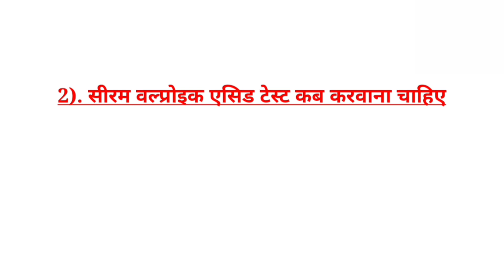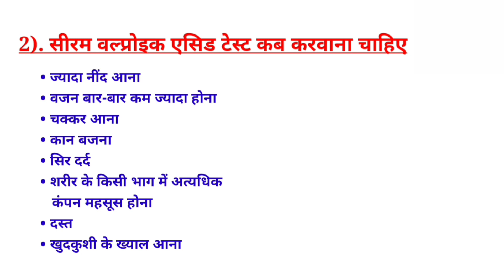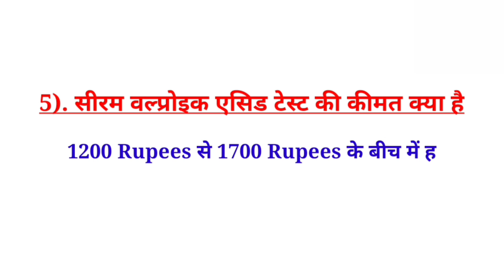Serum Valproic Acid Test in hindi | सीरम वल्प्रोइक एसिड टेस्ट कब करवाना चाहिए | Price & Normal Range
Valproic acid is an anti-epileptic drug, which is given to control epilepsy by reducing its severity and frequency. It is also given to people who have bipolar disorder and chronic pain syndrome. Valproic acid test is also suggested for those people who are taking medicines related to valproic acid. With the help of this test, the level of valproic acid in a person's blood is also detected to determine whether the amount of this acid in the body is sufficient or not.
This test is done at the beginning of treatment with valproic acid and is asked to be done after changing the duration of the medicine. Valproic acid tests are also done at regular intervals during treatment to ensure that the therapeutic levels of valproic acid in the blood remain the same.
If a person's body is not responding to valproic acid, this test helps determine whether the drug is not effective because of a low dose. Doctors also recommend this test when side effects of valproic acid are observed: • sleep too much • frequent weight gain or loss • Dizziness • ringing ears • Headache feeling of excessive • vibration in any part of the body • Diarrhea • suicidal thoughts • Constipation • change in appetite • hair fall having • mood swings • blurred vision • back pain • Nervousness.
Normal blood sample requirement for serum valproic acid test Which is taken from the patient's vein if you have any kind of If you are using medicine, please inform your doctor about it. And get this test done only after getting complete information.